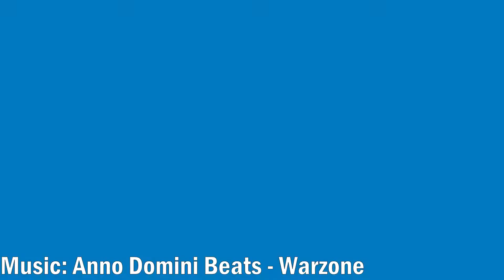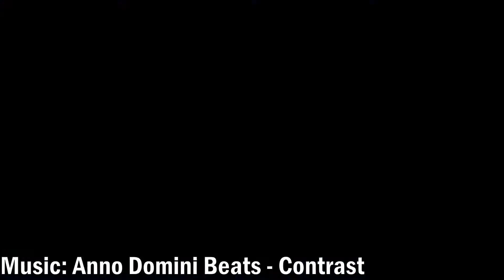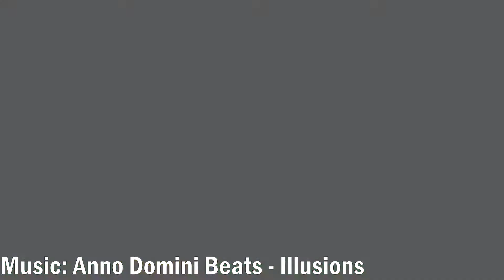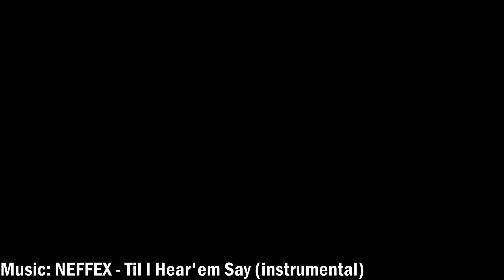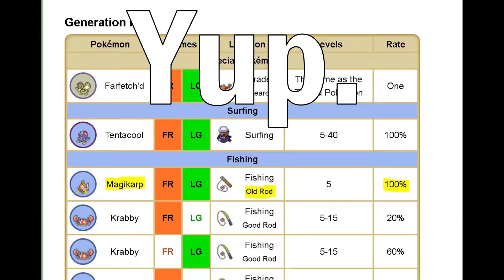THE LIGHTNING AMERICAN (Pokémon FireRed Nuzlocke)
To continue on our journey through the Kanto region, we must face the electrifying, lightning American, Lt. Surge!